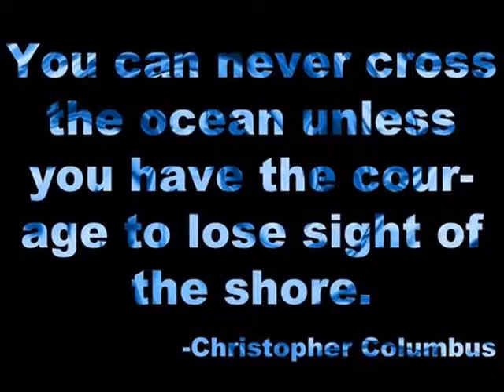Happy Columbus Day 2014 Photos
Columbus Day 2014
 2014, columbus day images